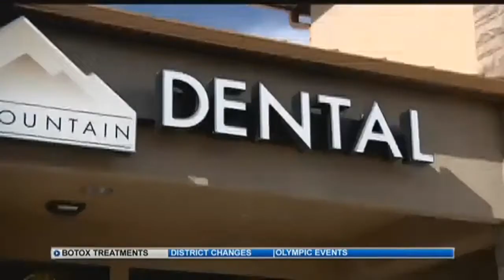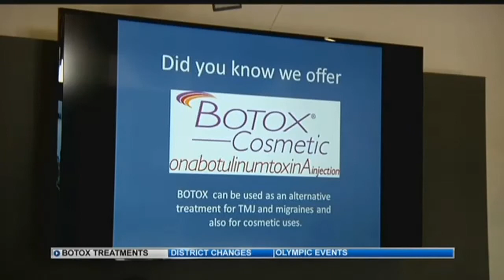Botox services becoming more common at dental offices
Botox and dermal fillers have been added to the list of services offered by dentists all over the country.